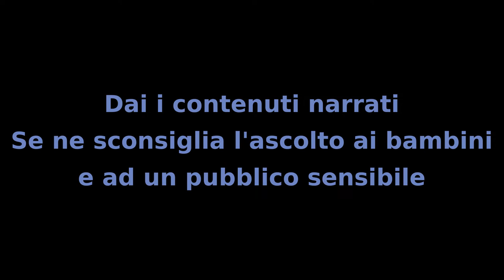Il MIstero dei Bambini - Capitolo 65